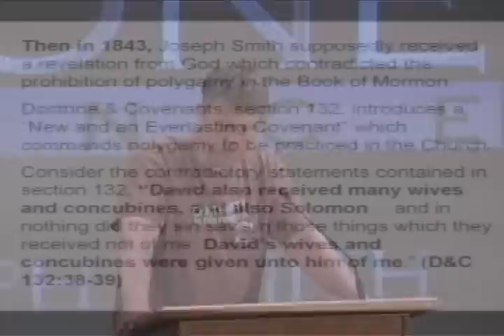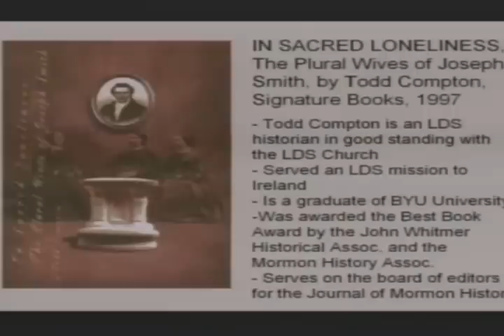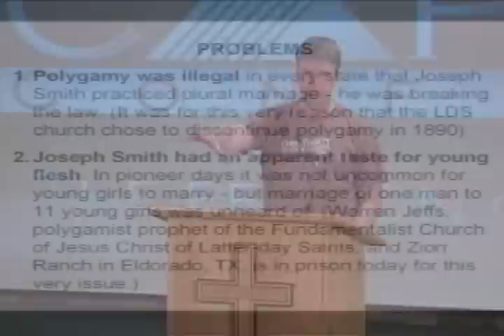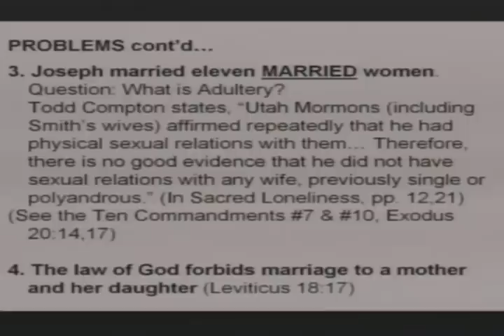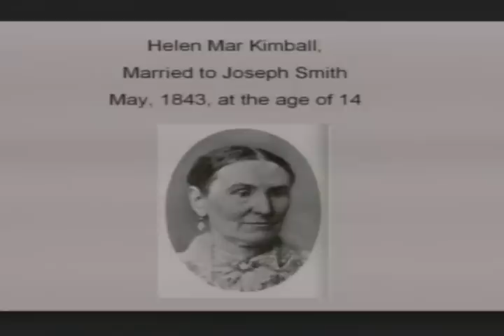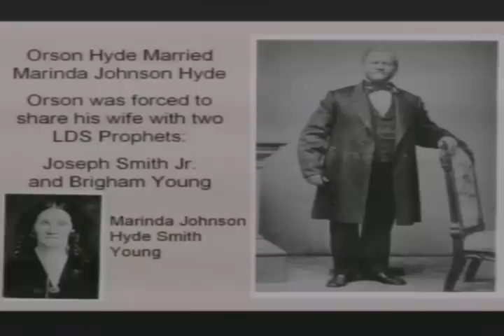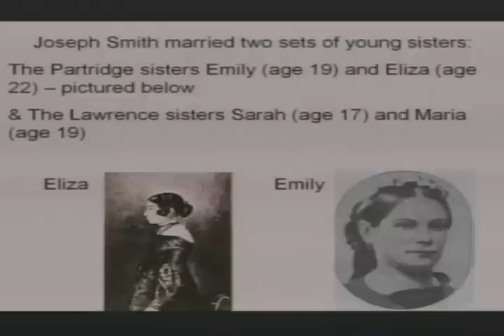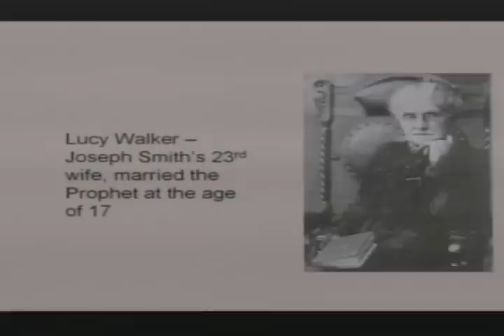The 34 Wives of Joseph Smith (And Their 11 Husbands), by Chip Thompson & Doris Hanson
Talk given on March 13, 2010 at the Capstone Conference held at Calvary Chapel Salt Lake City. See the ministries of Doris and Chip here: